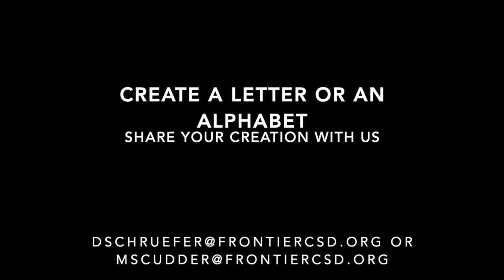Alphabody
Create letters to spell your name or make the entire alphabet with your body.